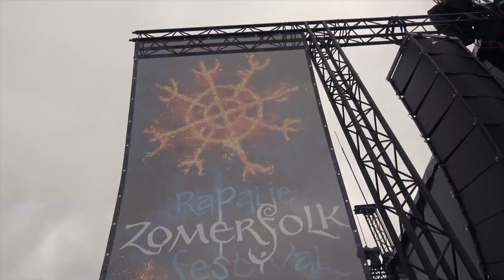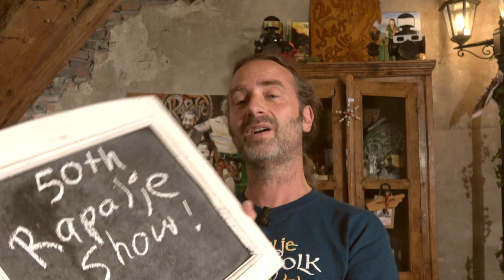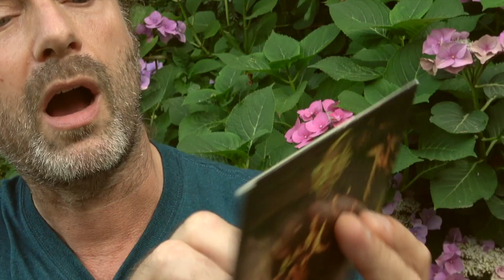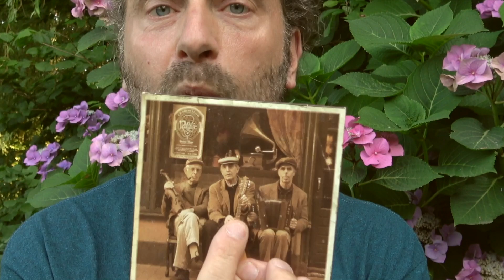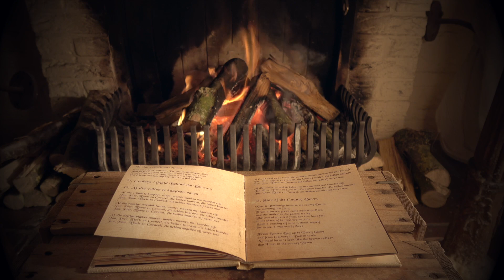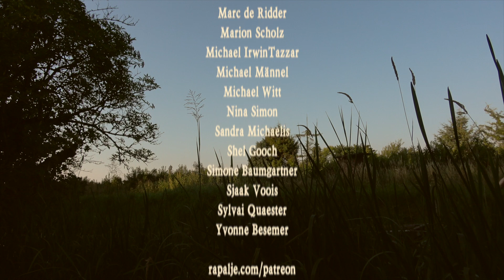Rapalje Zomerfolk Festival tour and losing it.. - Rapalje Show 50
This is the 50th Rapalje Show

We're going to talk about Zomerfolk because I did a lot of live streams on Facebook where I was showing you the build up of the Rapalje Zomerfolk Festival in Stadspark, Groningen

With Franca, Dieb and William on the electric scooter around on the celtic music festival..